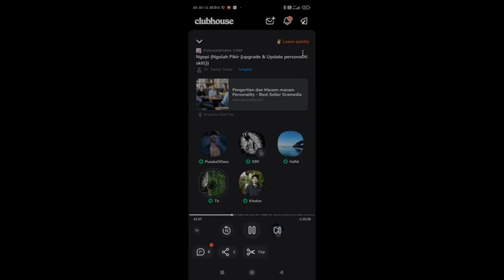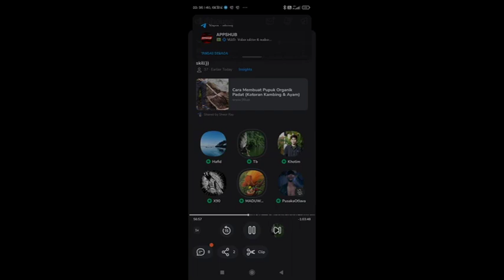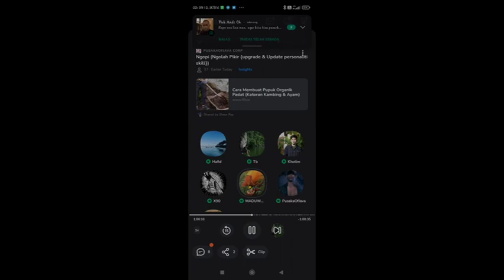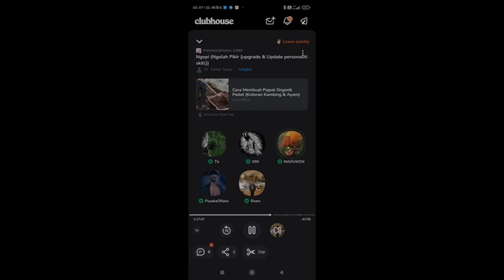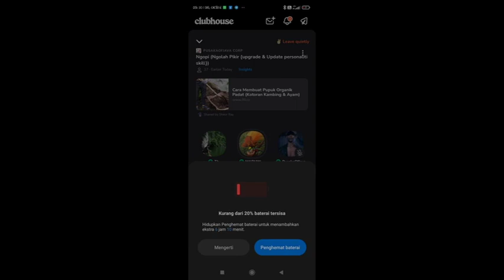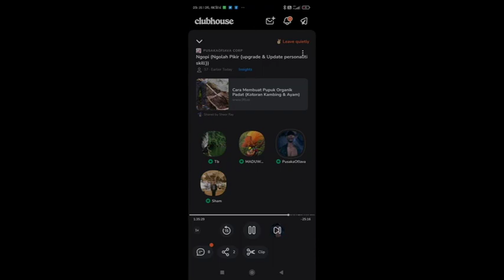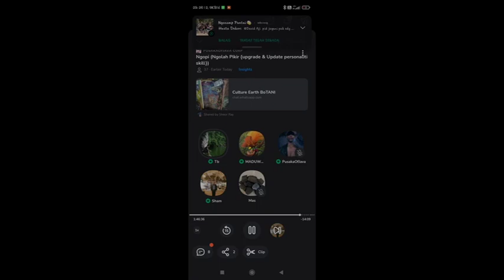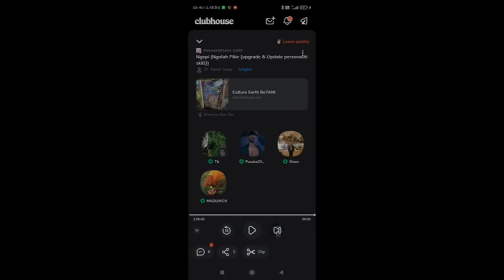PusakaOfJava : Diskusi Tentang Pemuda Dan Pertanian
Diskusi yang dilakukan di Network ClubHouse oleh pemuda PusakaOfjava dengan tema ""Pemuda Danpertanian""